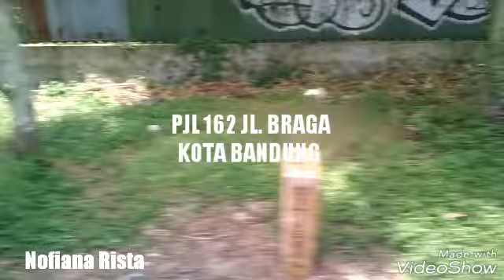Trip Report?? Bukan!!! - Short Clip Kembali Pulang ke Bandung dari Cicalengka dengan KA Lokal Baraya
Jalan-jalan liat-liat pemandangan indah dari dalam kereta Lokal Bandung Raya dari Cicalengka ke Bandung.. Apalagi View kota Bandung siang hari

Ketemu KA Argo Parahyangan Stainless Steel K01 018 yang lagi diam di Kiaracondong..

Masuk Stasiun Bandung lagi diam KA Argo Parahyangan Premium..

LIKE apabila kalian sukai
COMMENT jika kalian ingin berpendapat

Terima kasih atas kepercayaan kalian semua yang sudah menSUBSCRIBE channel yang saya bangun ini..

[If you want to give opinions or comments, use ethical, good and polite language]
- Noris Wijaya -